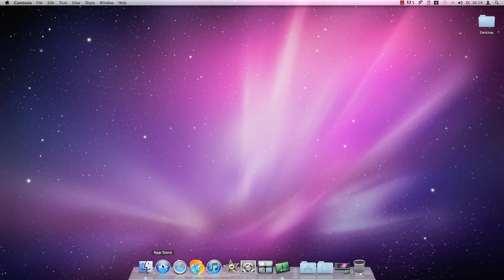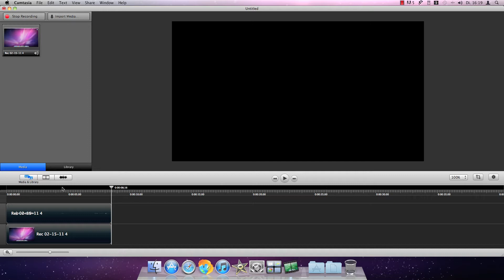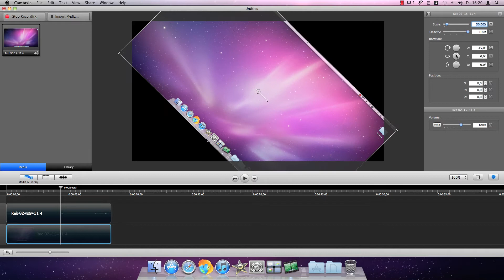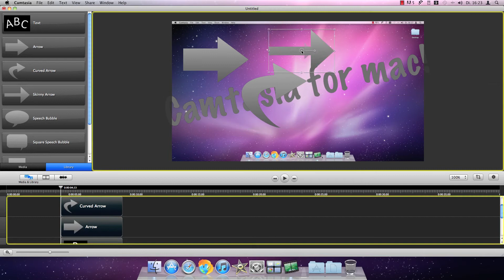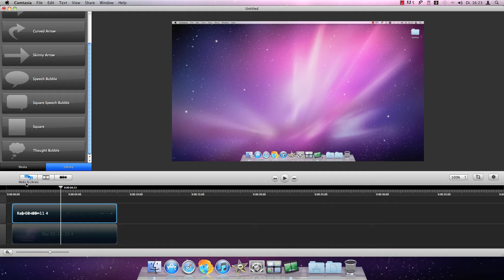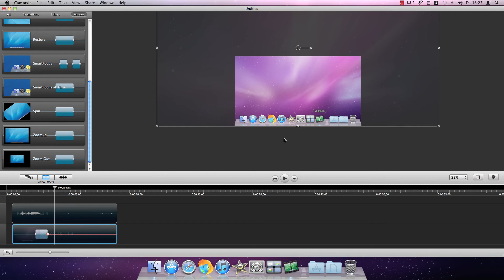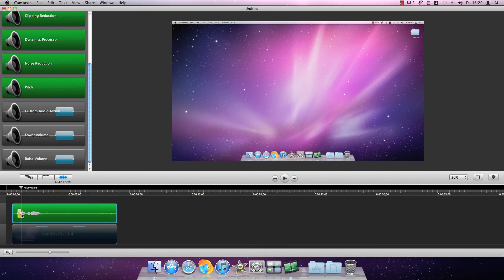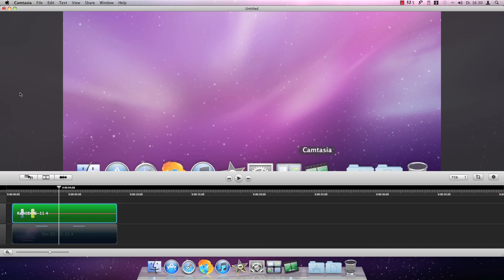Mac App Review: Camtasia [Deutsch|HD]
Mac App Review von Camtasia.

Schulnote: "sehr gut"